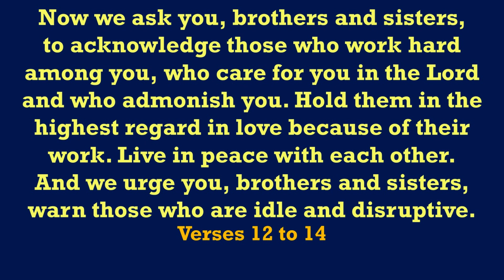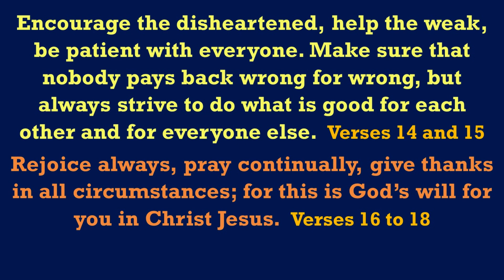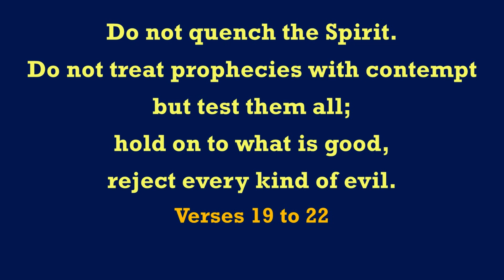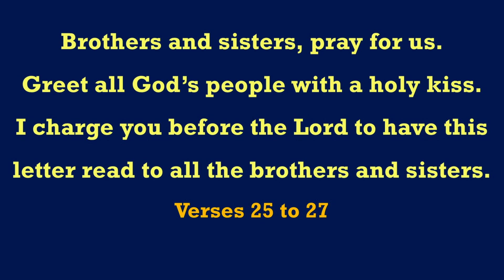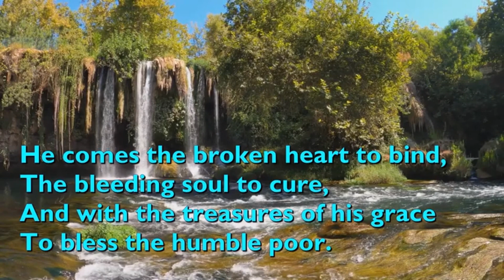1st Thessalonians 5:12-28 Sermon by the Revd Karl Przywala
1st Thessalonians 5:12-28 Sermon by the Revd Karl Przywala, St Andrew's Anglican Church, South Brisbane, 2nd July 2023. For subtitles click cc button at bottom of screen.